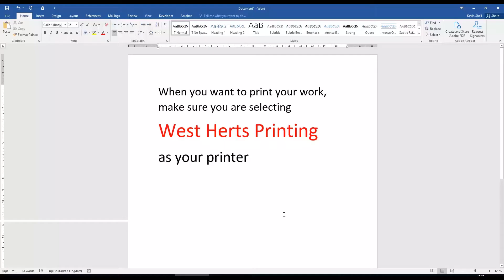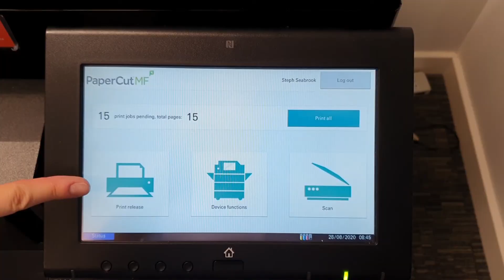Printing your work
This video demonstrates how to send your work to the correct printer and how to retrieve it